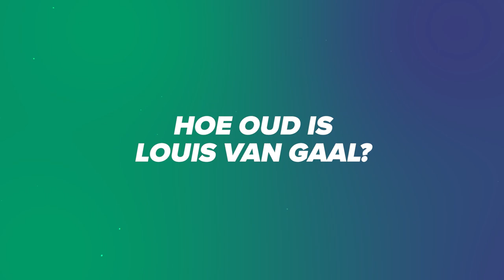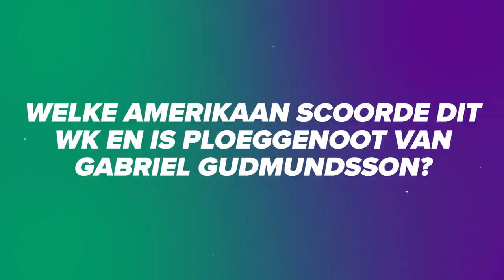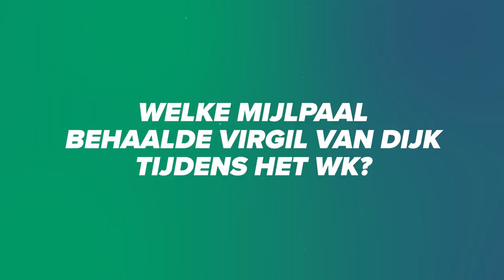WK Quiz 🏆 - Peter Leeuwenburgh vs. Liam van Gelderen (Halve finale!)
Peter Leeuwenburgh versloeg Ragnar Oratmangoen in de eerste ronde en Liam van Gelderen was te sterk voor Luciano Valente. Wie van de kenners kwalificeert zich uiteindelijk als eerste voor de finale waarin hij het mag opnemen tegen de winnaar van de strijd tussen Mike te Wierik en Radinio Balker.